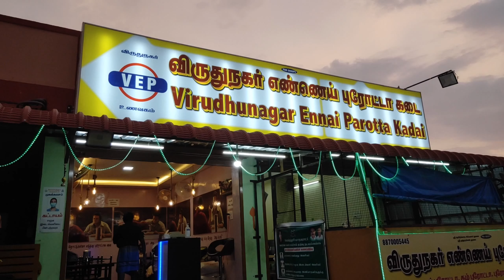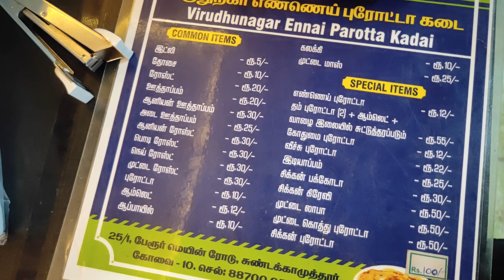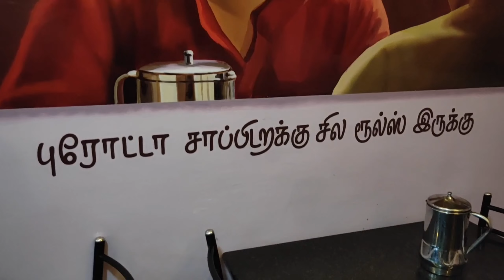Virudhunagar Ennai Parotta | 12 ₹ | Coimbatore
Virudhunagar Ennai parotta kadai -

Ennai Parotta _ 12 Rs

Location-Virudhunagar ennai parotta kadai

25/1, Perur main road, Ramachettypalayalam, Indian Bank Colony, Sundakkamuthur, Coimbatore, Tamil Nadu 641010